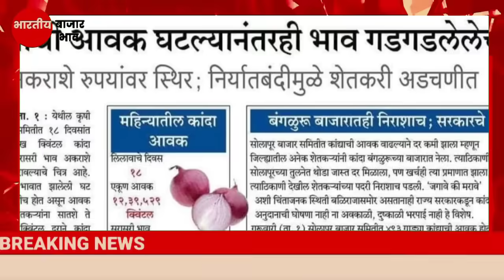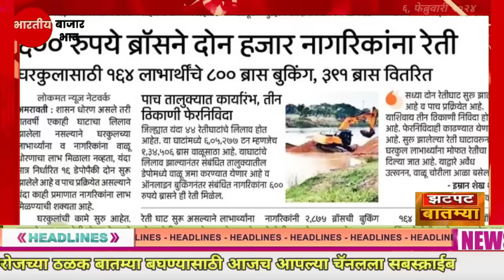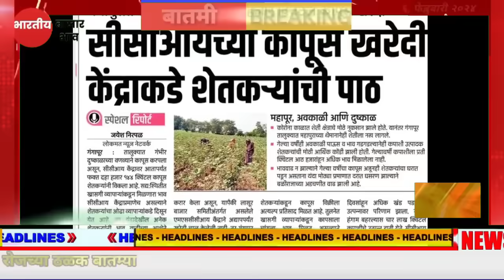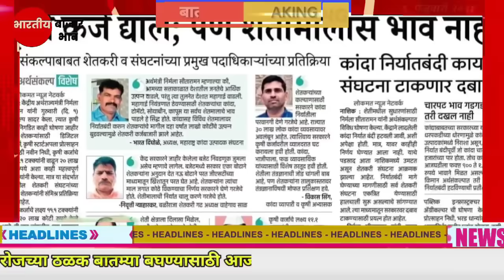शेतकऱ्यांसाठी आज ६, फेब्रुवारी संध्याकाळच्या झटपट ठळक बातम्या | कांदा कापूस बाजार बातम्या Headlines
Description

पीक विमा

Marathi batmya